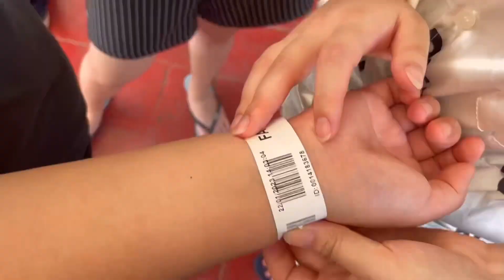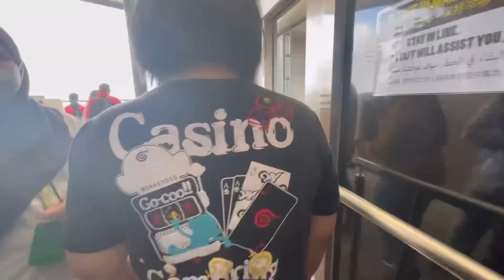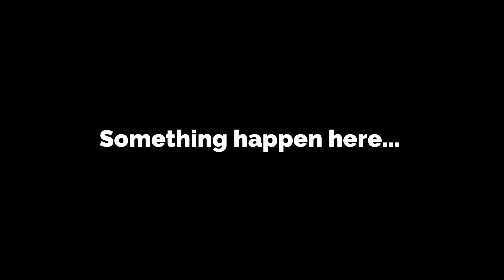The highest cable car in Malaysia🇲🇾 || Langkawi Vlog || MezLog🇮🇩 #23